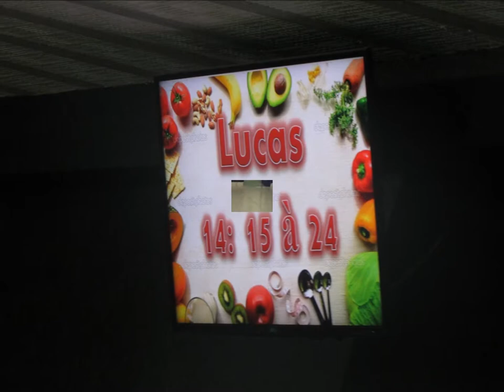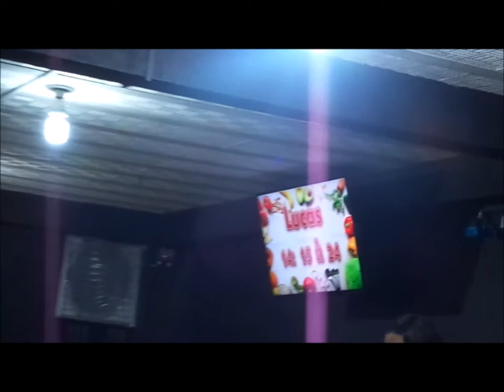Ministerio Rhema......18 Março 2018 - Saudade - B.H - M.G - Domingo Noite Palavra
Vinda de Cristo